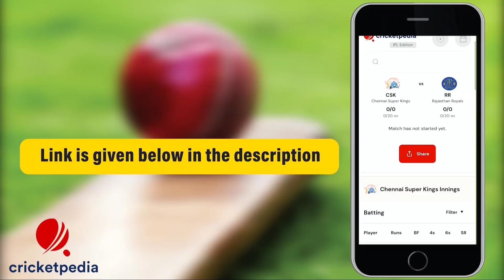IPL 2020 - RCB Best Playing 11 KKR Against Big Change RCB Playing11 IPL 2020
Watch KKR Against RCB Best Playing 11